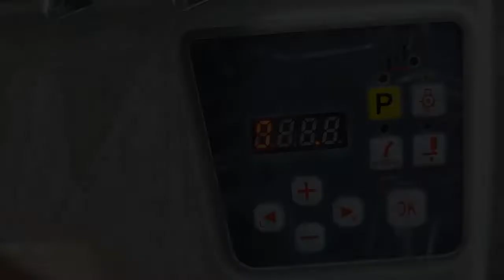HIGHLEAD GM900 Series High-Speed Overlock Sewing Machine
Max. sewing speed: Up to 7000R.P.M

Suitable for all kinds materials for overlock and overedge
Highlead brand GM900 series overlock sewing machine is designed with fashionable appearance and world advanced mechanism.
It features wide and practical application, nice and smooth stitching, easy operation and maintenance.
This series of overlock sewing machine is equipped with ball bearing or needle bearing which makes it running light and smooth, fully closed lubrication system, silicon oil needle cooling device, fine adjustment of differential feed dog and knob-type stitch regulator.
It is also convenient to adjust the thread, the knife and the loopers and can perform overlock and overedge on all kinds of fabric from light to medium heavy weight as an efficient sewing equipment in knitting and garment factories.

GM900-4DZ High speed direct drive full option 4-thread overlock sewing machine with auto trimmer and presser foot lifter.